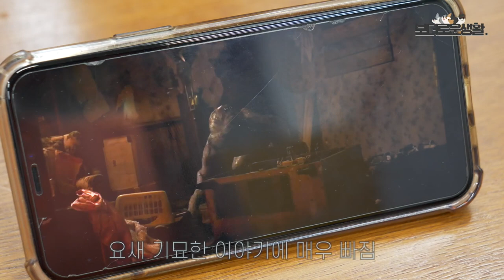보더콜리 셋 데리고 출근해보실래요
잠들면 최대한 깨우지 말 것